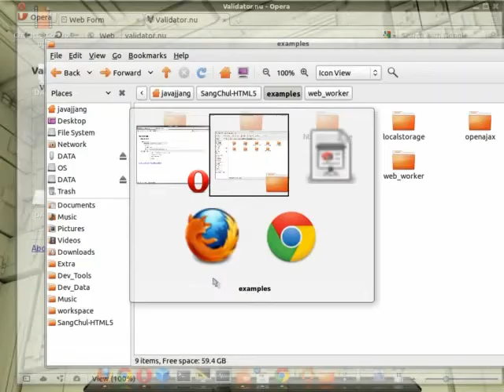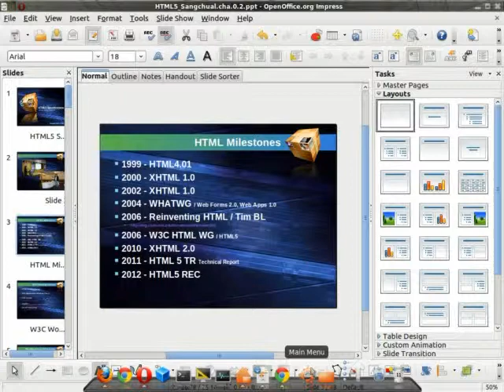HTML5 Seminar by Sungchul Park 6/6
Coska Seminar on July 14 2011